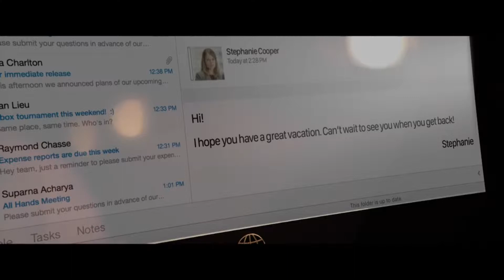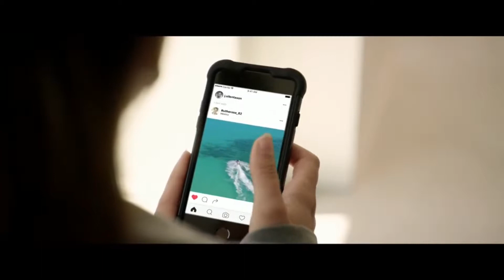DJI Mavic Pro Drone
This DJI Mavic Pro Drone has a 7 km range so you can capture footage from a distance. It utilises SkyAutonomy technology to sense obstacles up to 15 metres away and can be satellite positioned to help your drone bypass accidents and move precisely without a GPS. Plus, it works with the DJI GO mobile app where you can access settings, edit your photos and share them over social media.